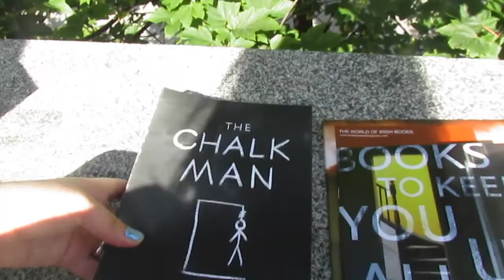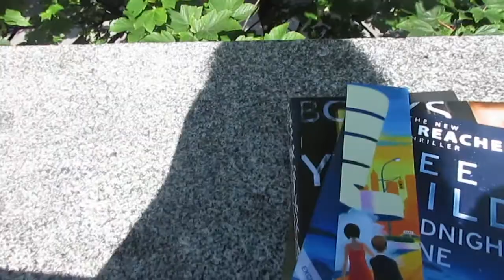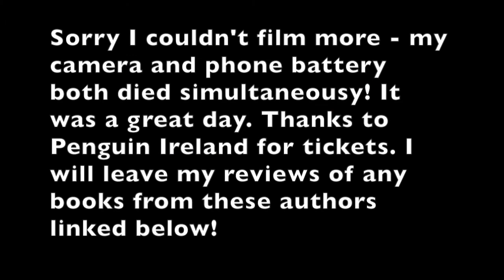Dead In Dun Laoghaire Vlog (Book Festival feat. Paula Hawkins, Kathy Reichs, Benjamin Black)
I got invited to attend the first year of the Dead in Dun Laoghaire crime writing festival by Penguin Ireland. It was a fantastic day with crime authors Paula Hawkins, Benjamin Black (John Banville), Haylen Beck (Stuart Neville), Liz Nugent, Karen Gillice and Paul Perry (Karen Perry), and Kathy Reichs.

The video is some bits and pieces I filmed on the day. I hope you enjoy.

Unravelling Oliver by Liz Nugent

I rated Girl on the Train 4 stars but it was before my BookTube adventure :)